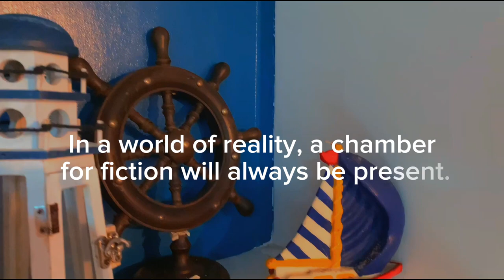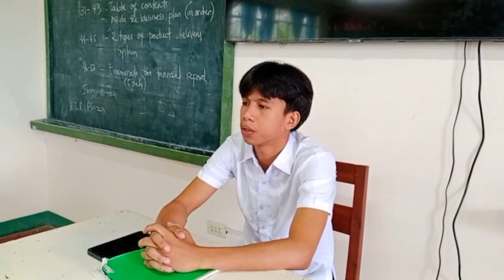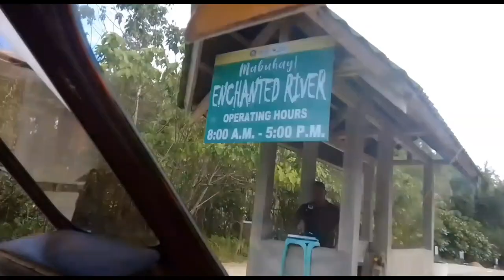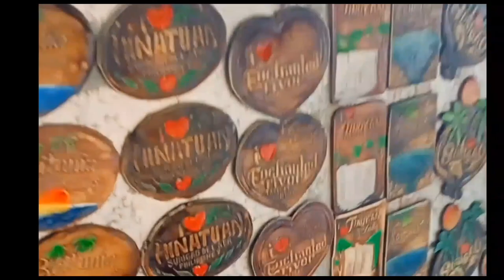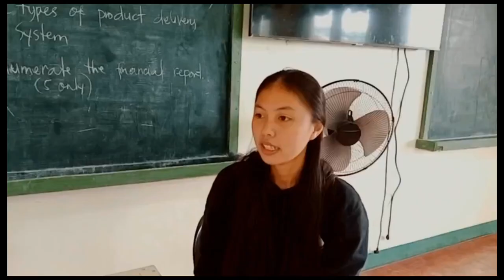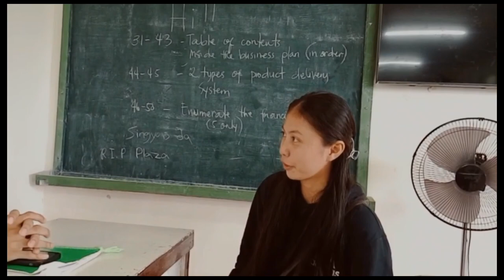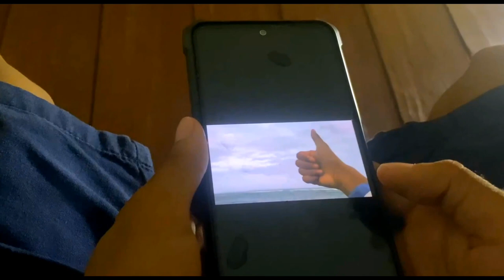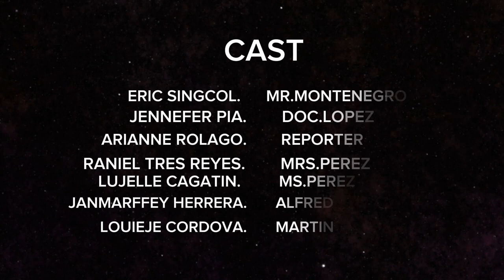IMAHINASYON | Paranormal Film | Full RomCom Movie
"Akin ka sa aking IMAHINASYON"

Love always has its way on people's lives, but what about the deceased ones?

Despite coming from the different sides of life (the living and death), a unique storyline of a love story between two individuals that connects with each other was created. A paranormal journey of sweet romantic feelings, mixed with funny and creepy ventures is now on its showtime.

Produced by: G2, 12 ABM-VERGARA
Directed by:
Casts:
1. Vincent Villamor (Hiroshi Aretaño)
2. Ligaya Montenegro (Sarah Jean Lozada)
     Joy Montemayor
3. Jenny Lopez (Jennefer Pia)
4. Aiea Perez (Lujelle Cagatin)
5. Ryan Ibanez (Charles Ramos)
6. News Reporter (Arianne Rolago)
7. Mother of Ryan (Karyl Gonowon)
8. Alfred Dejesus (Janmarffey Herrera)
9. James kabahugbugan (Yukio Takagi)
10. Father of Ryan (Carl Alameda )
11. Sophia Ibanez (Shalby Asombrado)
12. Mother of Perez (Raeniel Tres Reyes)
13. Mark Alfonso (Ronrick Andoy)
14. Martin Sandoval (Louieje Cordova)
15. Mr. Montenegro (Erick Singcol)